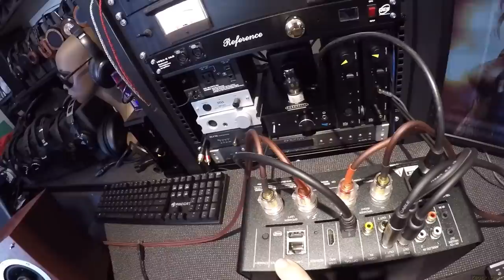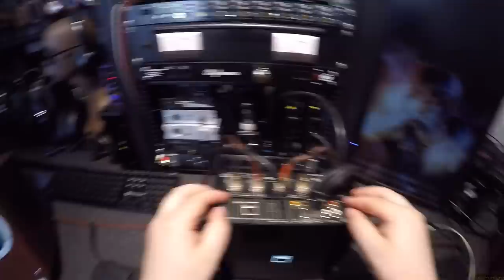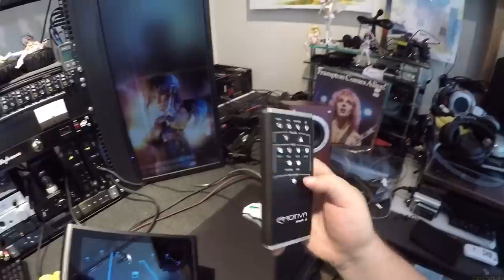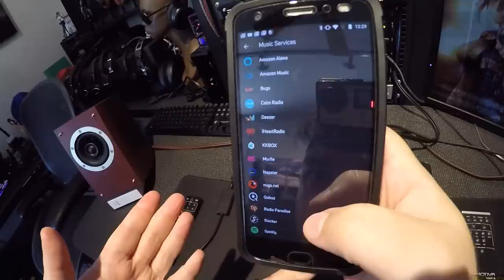NAD M10 _(Z Reviews)_ $$$$$$$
PS Audio Sprout 100
Teac Coax Speakers {Close Enough}